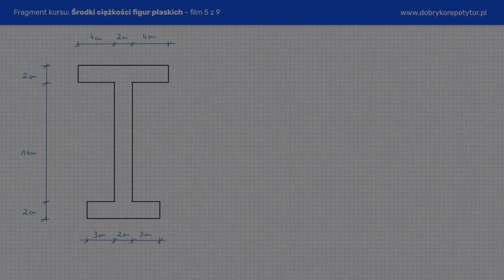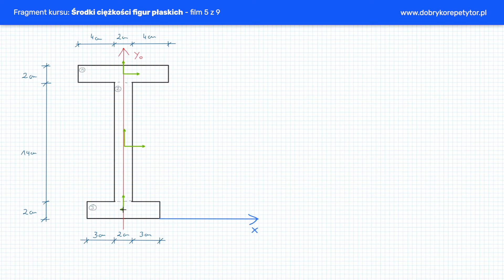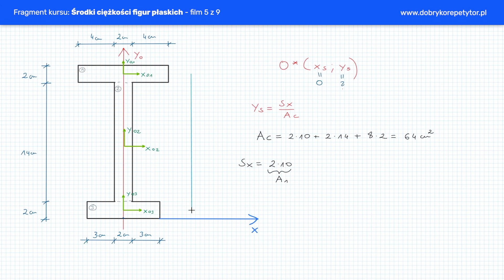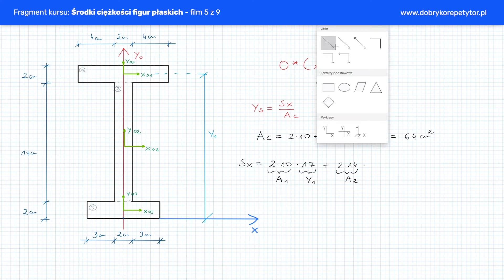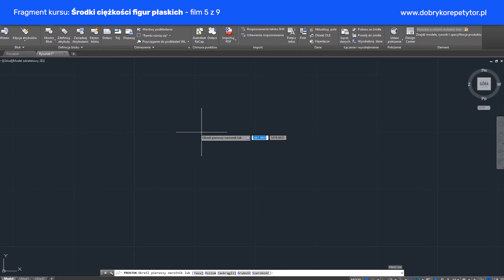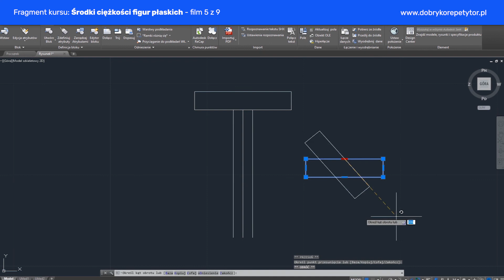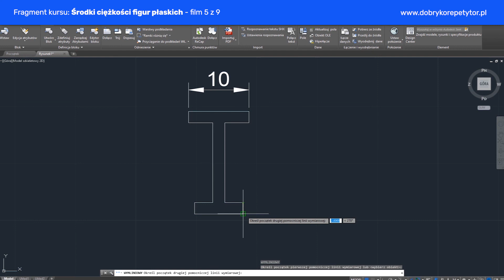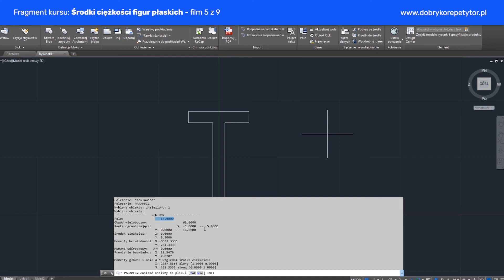Środki ciężkości figur płaskich (film 5 z 9)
Fragment kursu, w którym nauczymy się wyznaczać położenie środka ciężkości w figurach płaskich. 👉 Cały kurs dostępny tutaj
👉 Czego się nauczysz:
- Wyznaczać współrzędne środków ciężkości figur płaskich.
- Sprawdzać uzyskane wyniki w programie AutoCad.
- Wyznaczać położenie osi centralnych przekroju.
- Obliczać statyczne momenty bezwładności.
- Bez obliczeń wyznaczać położenie środka ciężkości przekrojów symetrycznych.

🆘 Potrzebujesz pomocy? 🆘